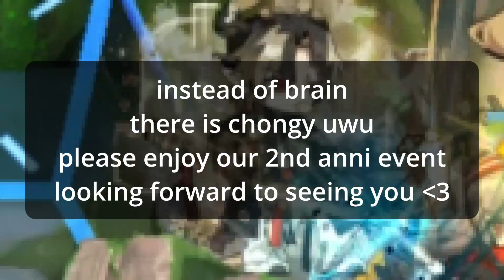Lungmen Dragons 2nd Anniversary Event Announcement